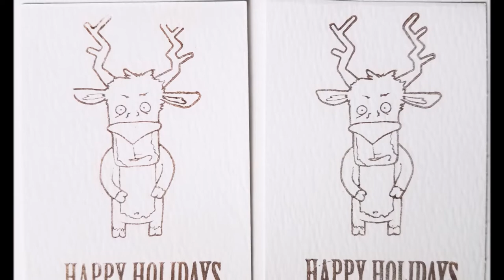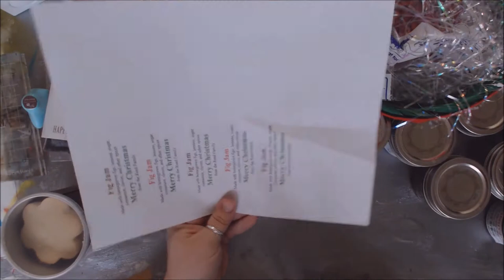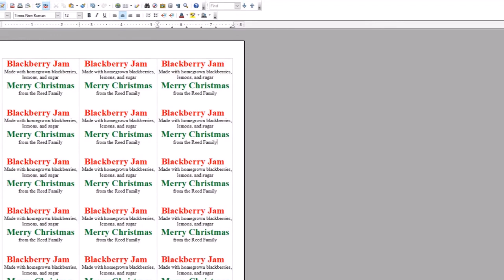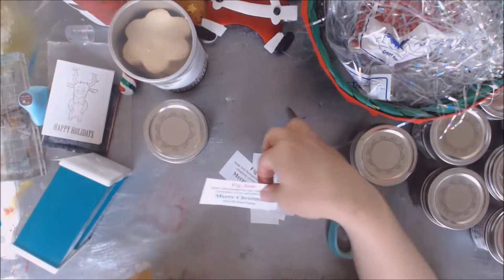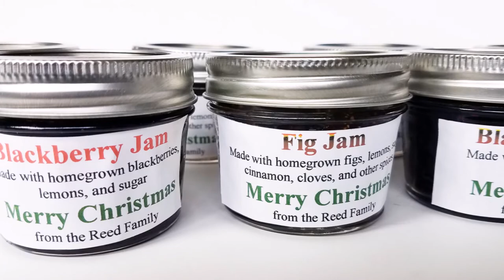Gift Basket with Homemade Jam & Cookies **GIVEAWAY**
Using Dollar Tree items plus a few homemade goodies such as jams and cookies, learn how to put together a fun and festive gift basket!!  **Click Show More for Supply Links**

2) Leave a comment on this video

Open to EVERYONE worldwide!! Starts Dec 3rd, 2017 Ends Jan 4th, 2018 midnight CST Winner announced this Channel Jan 8, 2017

• Epson Printer

• Chip Can

• ScraPerfect Perfect Crafting Pouch

• Xyron 3" Sticker Maker

• Tombow Twintone Pens

My videos are all about Lifestyle Crafts including:
Scrapbooking
Cards
Mixed Media
Paper Crafts
Home Decor
Storage and Organization
Technique Tutorials
Stamps
Kid Crafts
General Crafts
Accessories
Homemade Gifts
Art Journals
Product Reviews
Plus other Art and Crafty things!!

Other ways to stay in touch with my life in the art and crafty world: